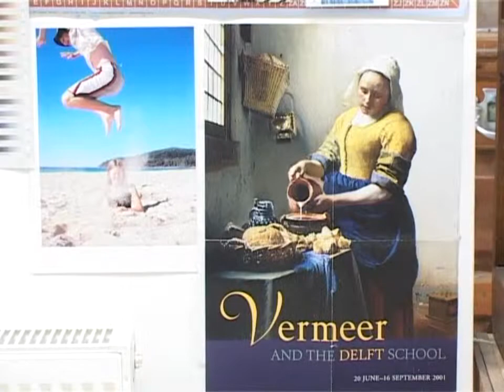John Lancaster / Artist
Video featuring artist techniques by John Lancaster.

Filmed by Clifton Stewart in May 2007.